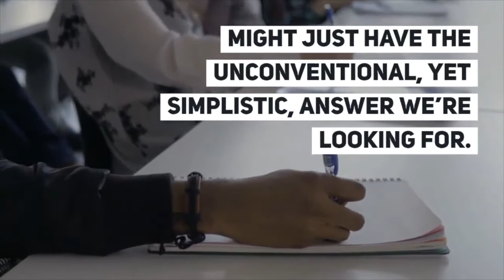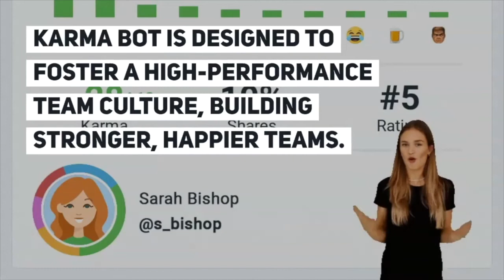Fun GIFs at a Workplace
Be a better leader, increase your team morale with fun pics and Karma bot.